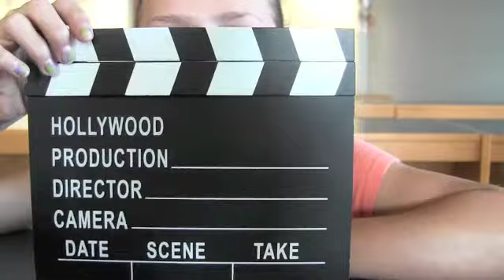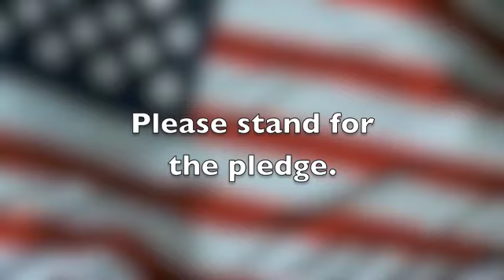Hawk News mon 9 8 14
Hawk News at Country Meadow